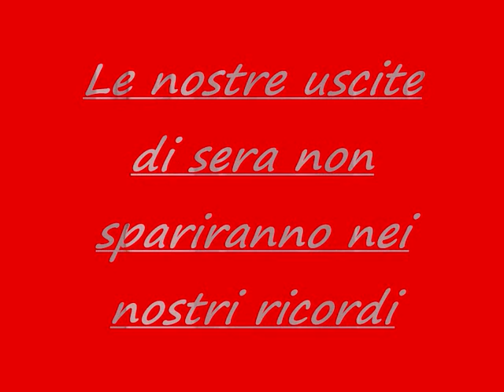grazie e addio tedeschi